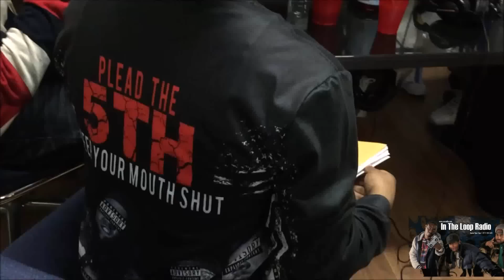In The Loop With Money & Violence part 1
The cast of Money and Violence chops it up with In The Loop radio